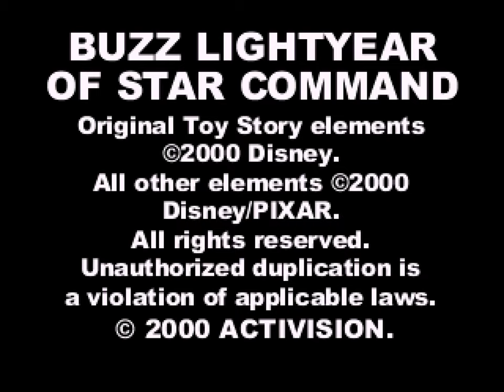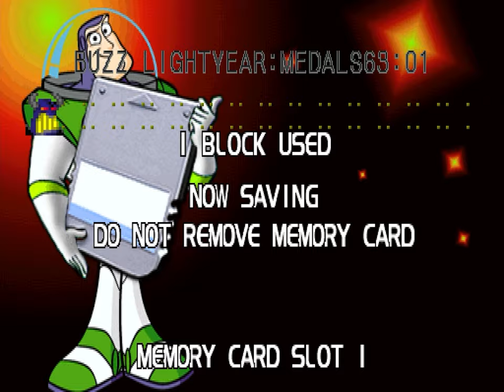Buzz Lightyear Of Star Command [26] 100% PS1 Longplay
Buzz Lightyear Of Star Command is a 2000 platformer shooter based on the animated show of the same name. To 100% the game, you must collect all 65 medals which includes collecting all the aliens, collecting enough money, finding all the XR pieces in a time limit, and beating all the Time Trials.

This longplay was requested by: @derylpina1999

Time Codes:
0:00:00 - Intro
0:03:29 - Jo An 1 - Mission 1
0:08:12 - Jo An 1 - Time Trial
0:10:24 - Jo An 1 - XR Pieces
0:13:02 - Flamar 1 - Mission 2
0:17:49 - Flamar 1 - Time Trial
0:19:42 - Flamar 1 - XR Pieces
0:22:49 - Canis-Lunis 1 - Mission 3
0:29:18 - Canis-Lunis 1 - Time Trial
0:32:28 - Canis-Lunis 1 - XR Pieces
0:35:25 - Karn 1 - Mission 4
0:40:55 - Karn 1 - Time Trial
0:43:13 - Karn 1 - XR Pieces
0:46:46 - Trade World 1 - Mission 5
0:54:22 - Trade World 1 - Time Trial
0:57:14 - Trade World 1 - XR Pieces
1:00:30 - Jo An 2 - Mission 6
1:06:10 - Jo An 2 - Time Trial
1:08:10 - Jo An 2 - XR Pieces
1:10:36 - Karn 2- Mission 7
1:16:25 - Karn 2 - Time Trial
1:19:14 - Karn 2 - XR Pieces
1:22:46 - Ice World - Mission 8
1:28:23 - Ice World - Time Trial
1:30:53 - Ice World - XR Pieces
1:34:45 - Bathyos - Mission 9
1:39:57 - Bathyos - Time Trial
1:42:21 - Bathyos - XR Pieces
1:44:45 - Flamar 2 - Mission 10
1:51:24 - Flamar 2 - Time Trial
1:54:12 - Flamar 2 - XR Pieces
1:58:08 - Trade World 2 - Mission 11
2:06:48 - Trade World 2 - Time Trial
2:10:48 - Trade World 2 - XR Pieces
2:14:24 - Canis-Lunis 2 - Mission 12
2:27:24 - Canis-Lunis 2 - Time Trial
2:34:02 - Canis-Lunis 2 - XR Pieces
2:41:08 - Planet Z - Mission 13
2:48:09 - Planet Z - Time Trial
2:51:08 - Planet Z - XR Pieces
2:55:21 - Zurg's Throne Room - Mission 14